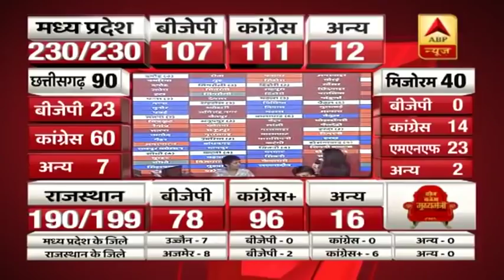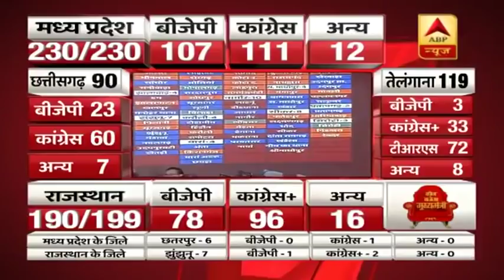Assembly Election: राजस्थान, छत्तीसगढ़ में कांग्रेस की बढ़त, एमपी में बीजेपी से कड़ी टक्कर